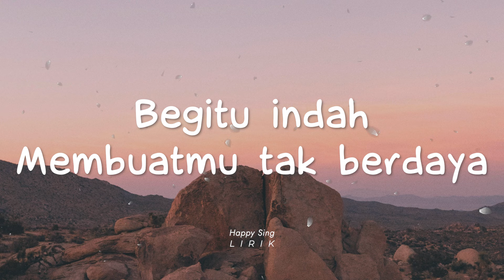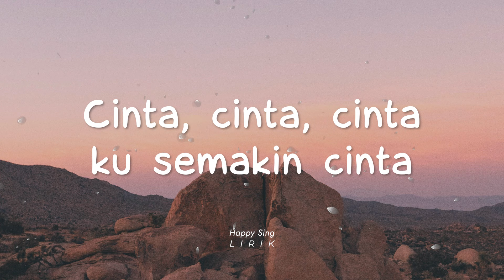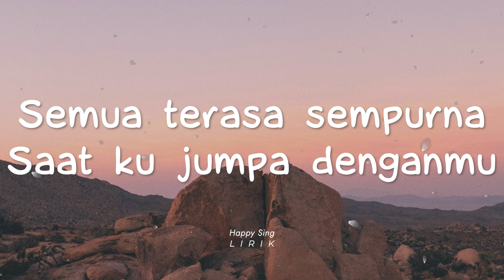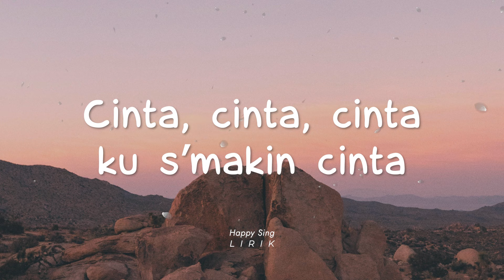Arialsays - Gila (Lirik)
Arialsays - Gila (Lirik) semua hak milik artis dan label asli.